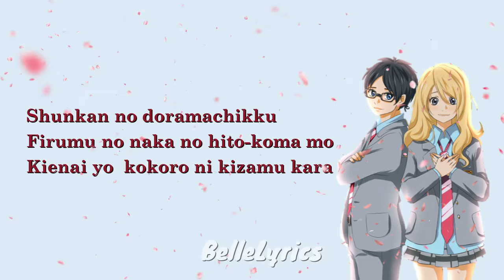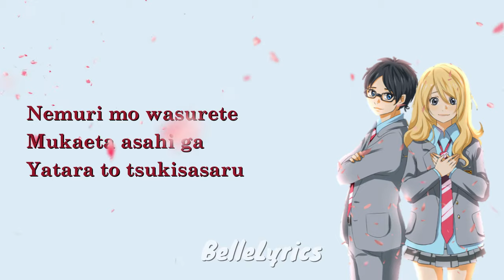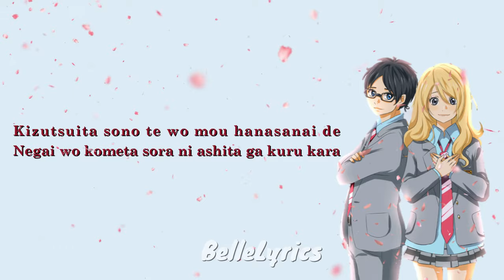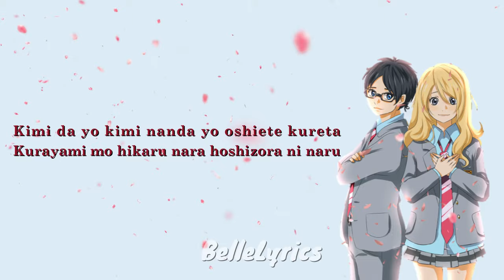Hikaru Nara - Goose House (Lyrics)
Hope you enjoy it! ≧ω≦

Keepsafe always, people!! Ｏ(≧▽≦)Ｏ